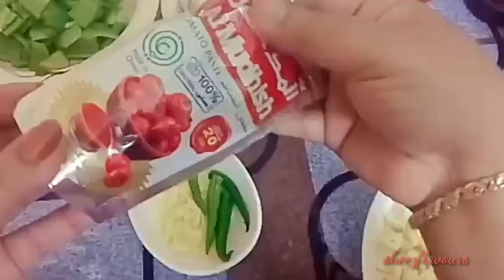chillimushroom/mushroomspecialdish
Mushrooms is good for health,It is rich Vitamin D,  rich source of protein and hence it's suitable to be served to kids.
Ingredients;
Mushrooms-250g
Ginger chopped-1tsp
Garlic chopped-1tsp
Green chilli-3
Salt
Pepper powder-1 tsp
Oil-2tsp
Chilli sauce-1tsp
Tomato sauce-1tsp
Soya sauce-1tsp
Corn flour-1tsp
Water- 1-cup
Onion-1
Capsicum-1
ല്ല്ല